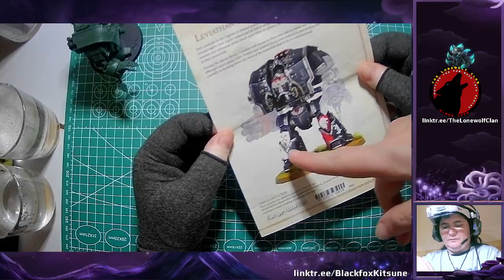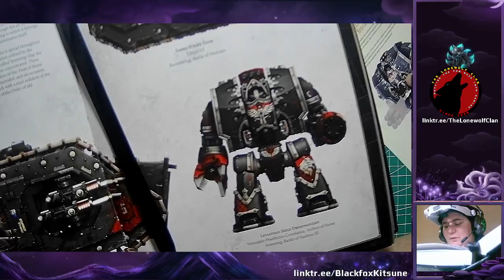Mini painting, 40k Horus Heresy 2